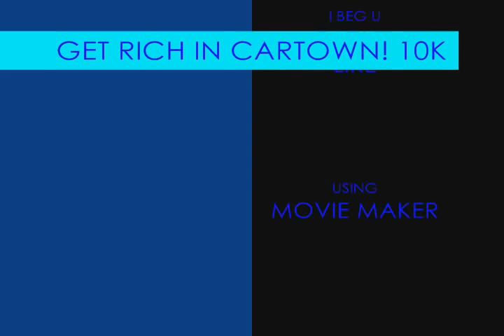How to get Rich in Cartown (takes 5 mins)!!!!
GUYS I UPLOADED THIS AWESOME SHIT HAVE A LOOK U'LL GET 10K - UNLIMITED 000's in cartown so i hope u like this,